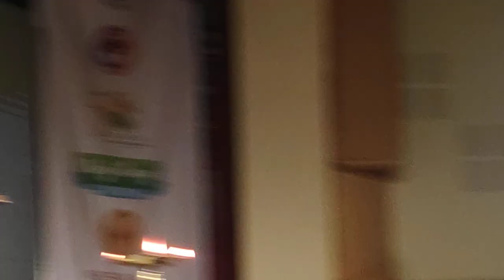Arts & Culture Minister Paul Lyngdoh speaks after opening Meghalaya International Film festival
Arts & Culture Minister Paul Lyngdoh speaks on March 14 after opening Meghalaya International Film festival